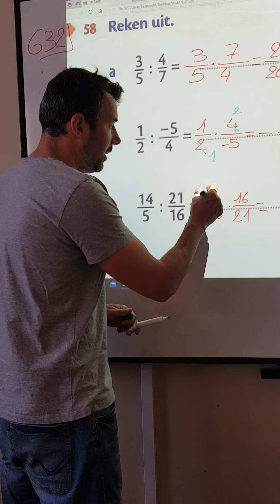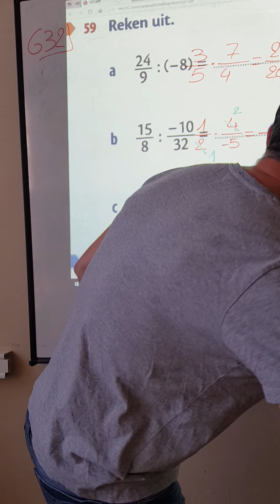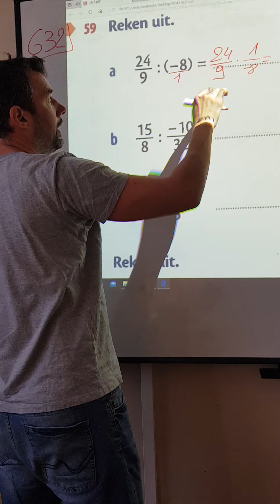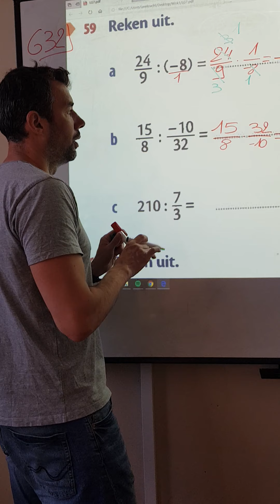G32 oef 58